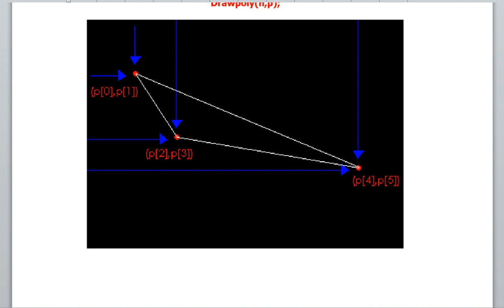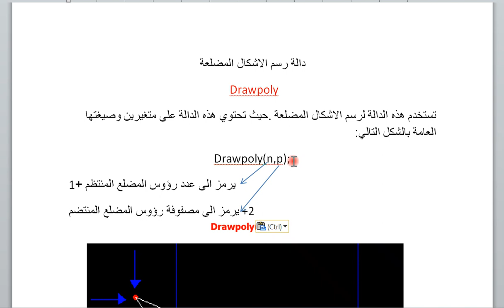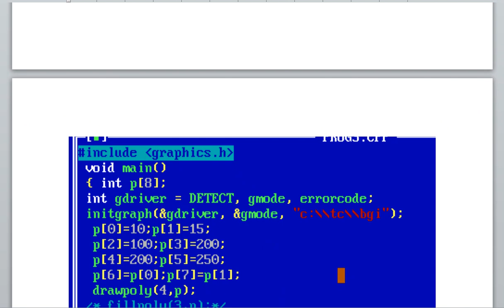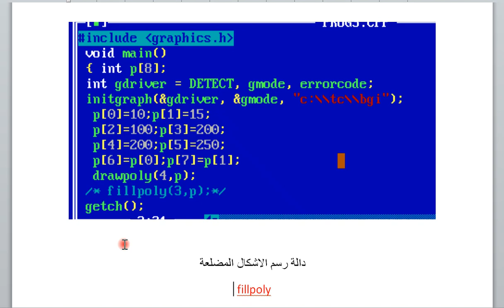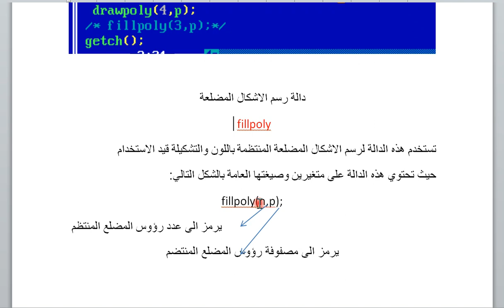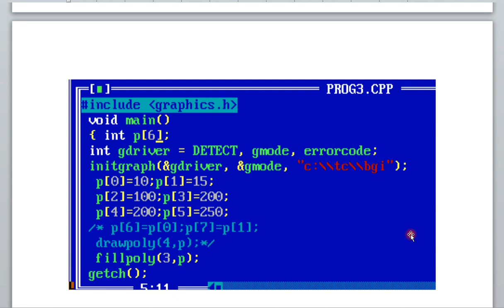الدرس التاسع:شرح الدوال drawpoly ,fillpoly